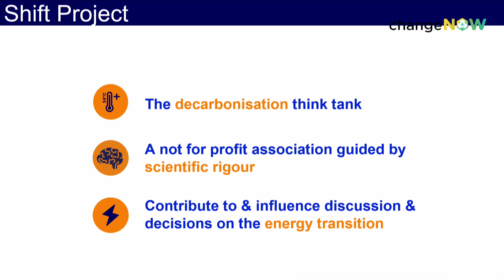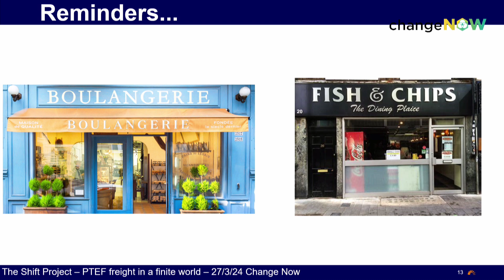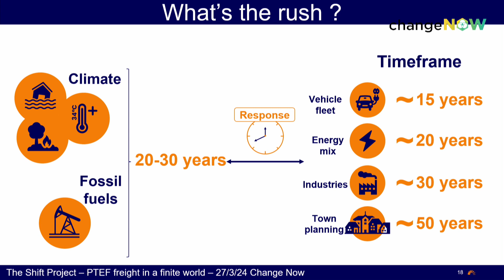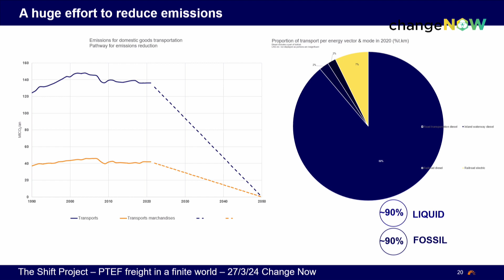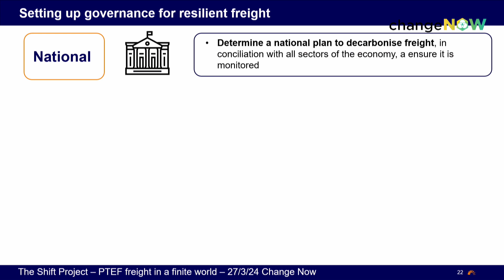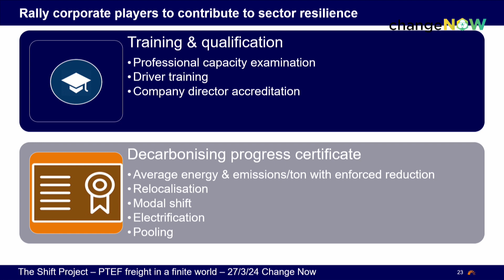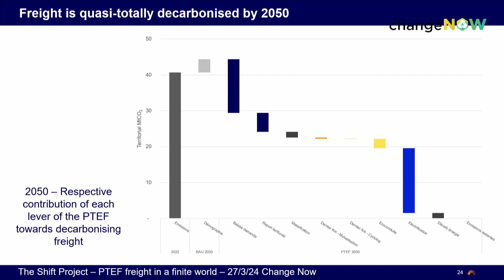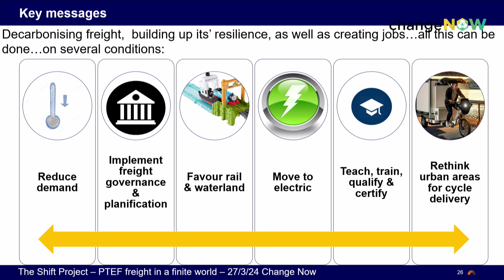Decarbonizing Freight Transport | Reuben Fisher | Keynote x ChangeNOW2024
Freight transport represents 10% of global emissions and still relies 90% on fossil fuels, while emerging economies are expected to triple demand for freight by 2050. From modernising engines to sourcing renewable energy and using vehicle space more efficiently, solutions exist but lack development at scale. Leaders in both shipping and road transportation will discuss how to spur innovation and accelerate progress in this sector.

Speaker(s):
Reuben Fisher Freight Project Manager The Shift Project

Moderated by: Carine de Meyere Founder & CEO Women of the WorldHarald Neidhardt CEO & Curator Futurio Institute

This conference was filmed during ChangeNOW, the largest event of solutions for the planet, in Paris from 25 to 27 March 2024 for its 7th edition. The three-day summit will bring together over 35,000 of the world’s leading policymakers, entrepreneurs, investors, companies, NGOs, and citizens to address pressing issues around climate, resources, biodiversity, and inclusion